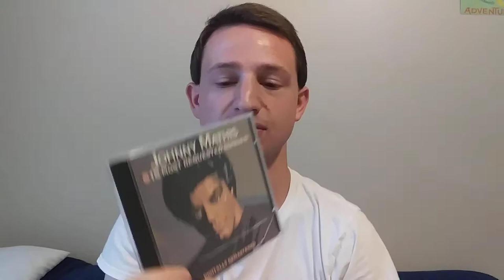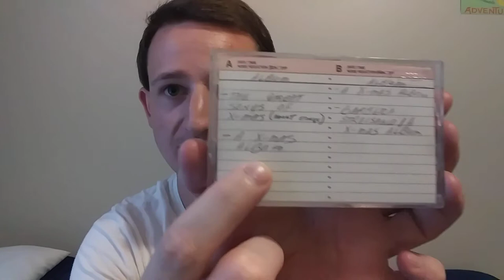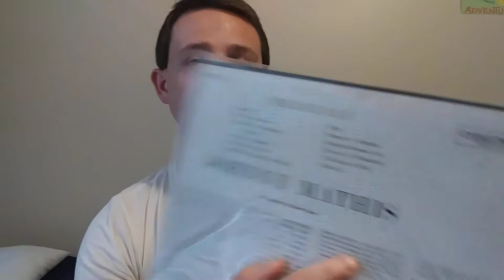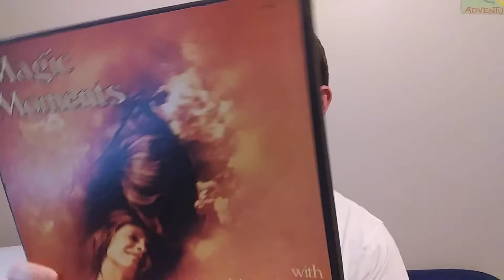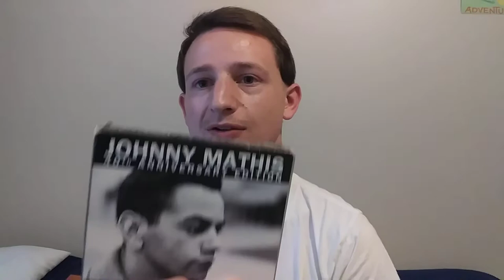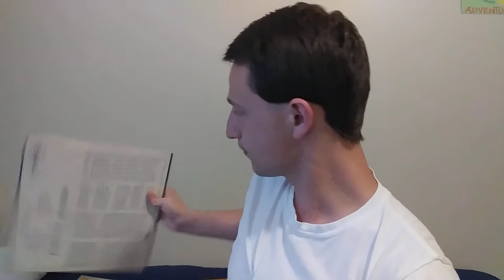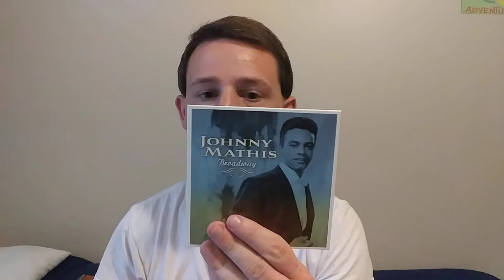My Introduction To Johnny Mathis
Here's how I got introduced to this wonderful and great singer Johnny Mathis!